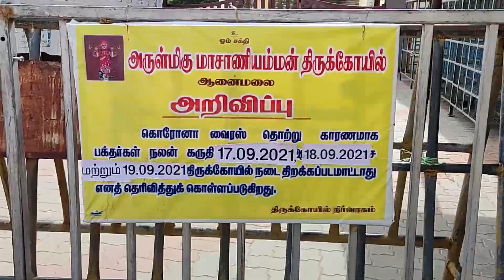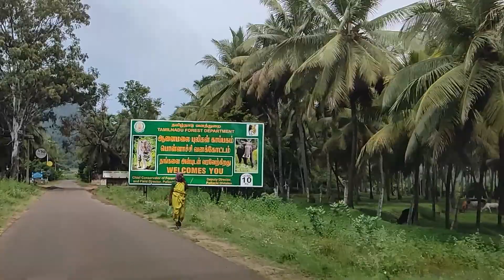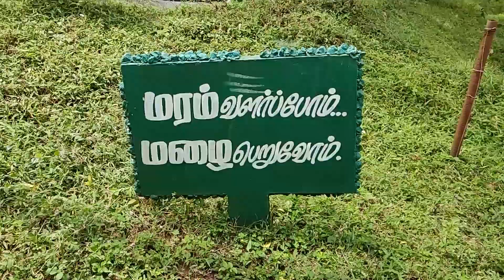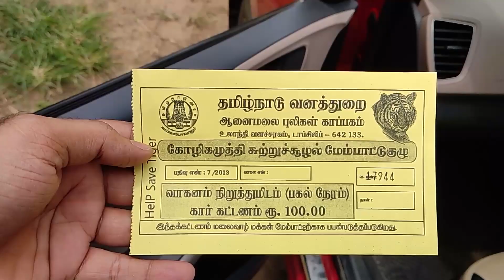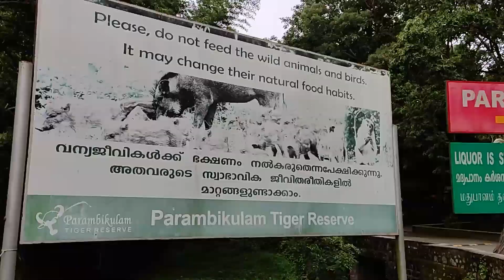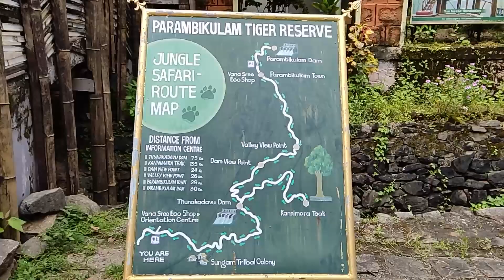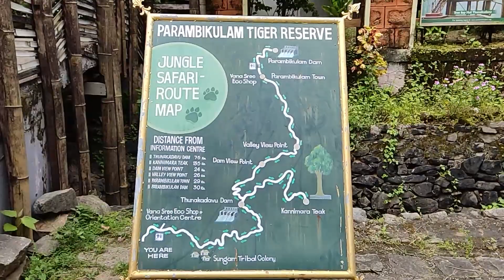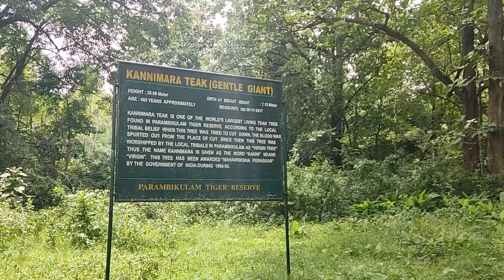Coimbatore to Parambikulam dam trip vlog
"Ransomware பத்தி தெரியாத உண்மை | Unknow Things about Ransomware"
This is a vlog of parambikulam dam travelled via pollachi top slip, animals seen in this vlog are Bison, deer, peacock, and sight seeing of Kannimara teak, thunakadavu dam and parambikulam dam